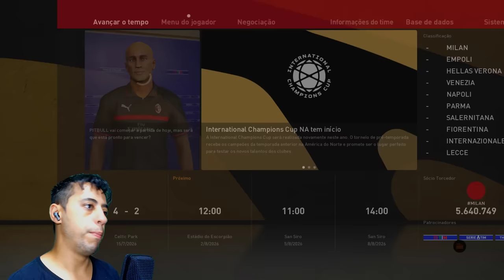QUARTAS DE FINAL COPA DO MUNDO! HAALAND X PITBULL O DUELO DO SÉCULO! - Rumo ao Estrelato #65